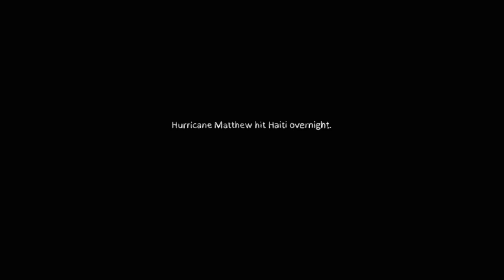Trailer MATTHEW @LUCAS-Filmfestival 2023 | Short Film Competition »Teens«